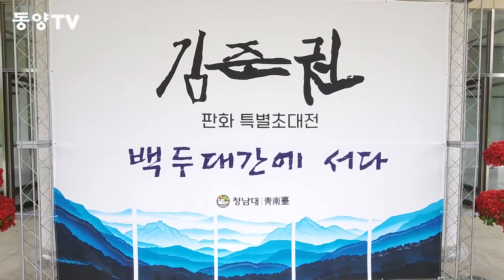[청남대]김준권 판화특별초대전 백두대간에 서다.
영상 손상훈 기자